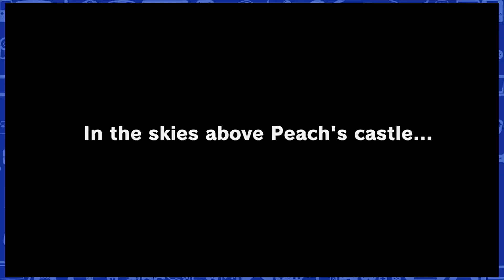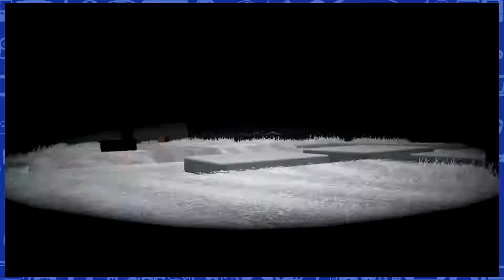Super Mario Odyssey - #1 - Looking Dapper - Couch Capades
The Geek Level's Couch Capades - Let's Play Super Mario Odyssey on the Nintendo Switch with Jon and Rose!